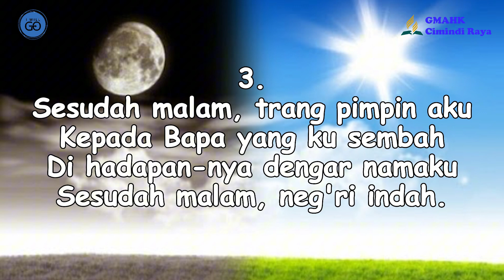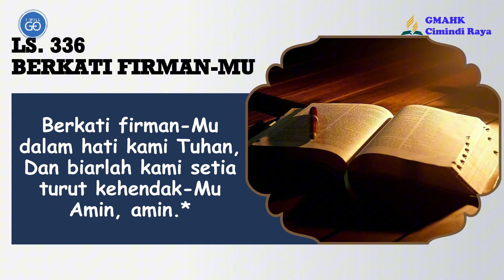RENUNGAN PAGI || 24 OKTOBER 2024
Pembawa Renungan: Emilia Kalitouw

Tim Media:
Penulis Text: Doane Sinaga
Perekam: Dapa Simanjuntak
Editing: Beni Chandra Purba